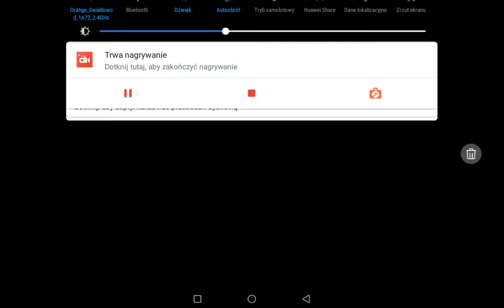retro nani z kodem sitrox